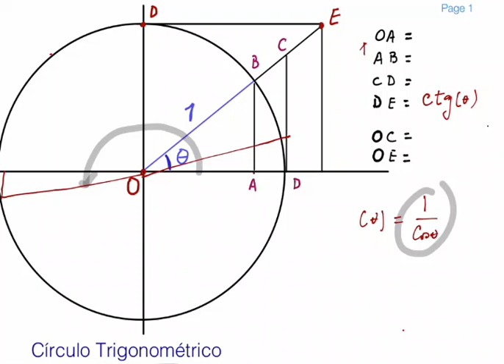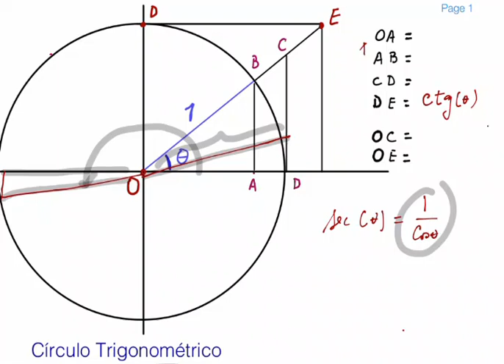Círculo Trigonométrico: Co-tangente, Secante.